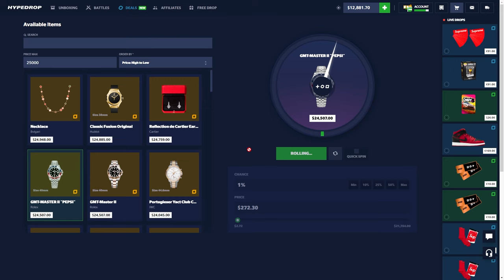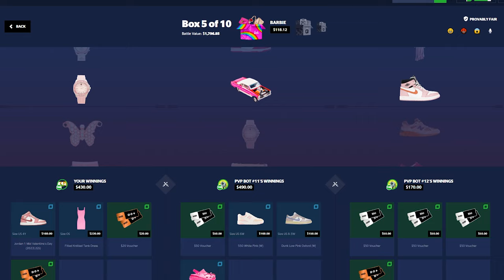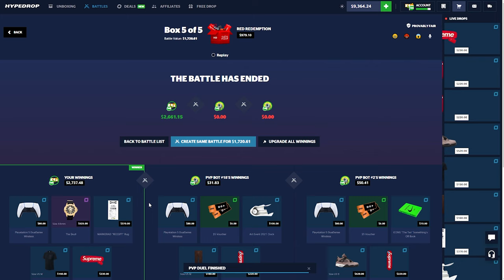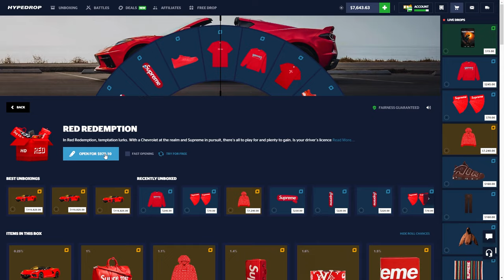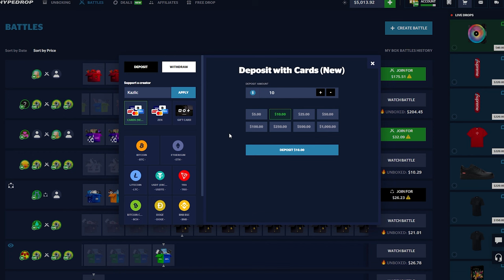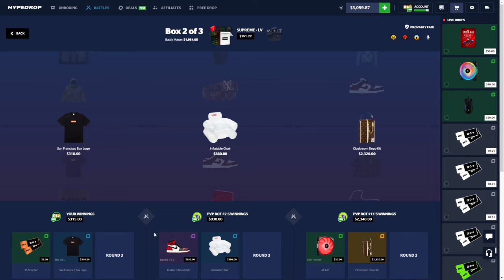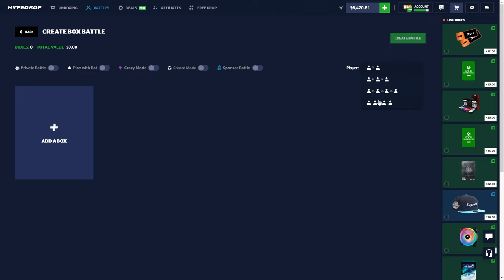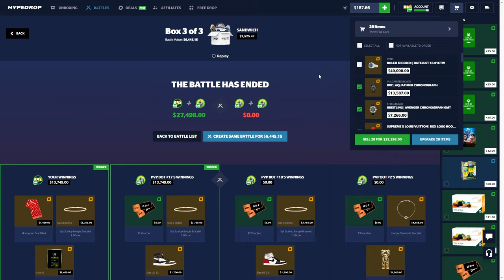HYPEDROP FINALLY PRINTED... INSANE WINS!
After our brutal losing streak on Hypedrop we finally had an insane session with a good cash out! I hope you guys enjoy this one it was much needed..